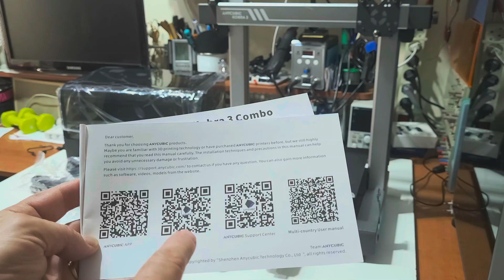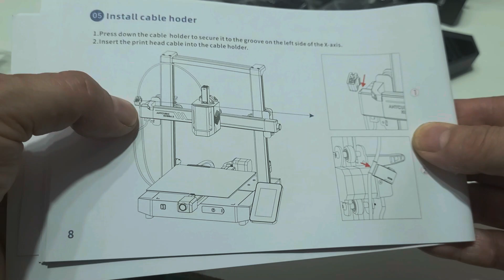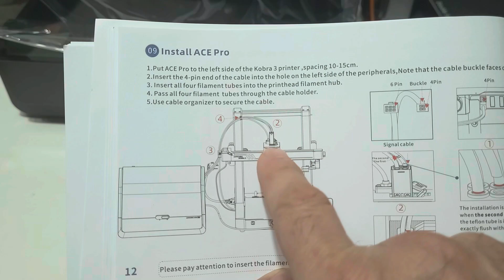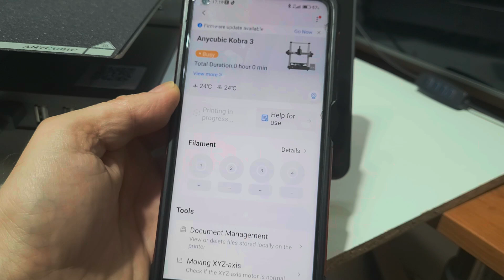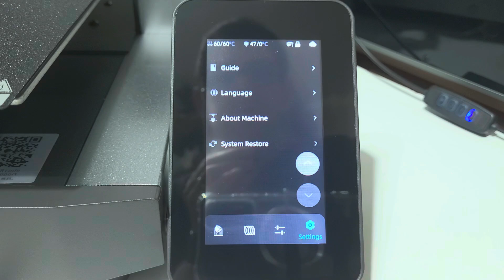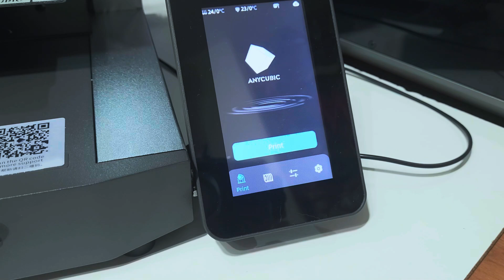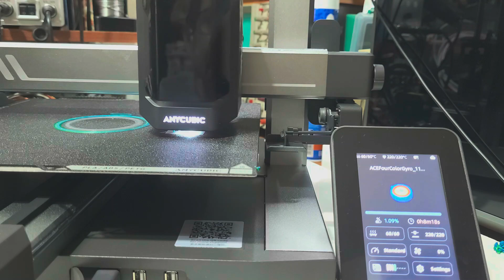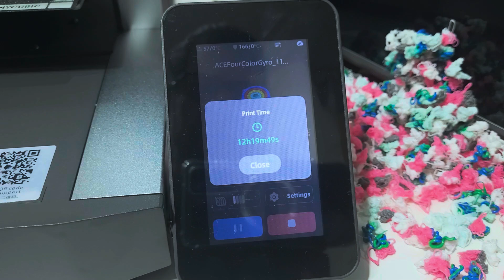Impresora 3D Anycubic Kobra3 Combo. Montaje y Puesta en Marcha Paso a Paso. Unboxing. 447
En este vídeo hago el montaje y puesta en marcha de mi primera impresora 3D en color.
Link de Compra:
Es una impresora muy asequible para tener en casa y aunque la impresión en color es un poco lenta, la impresión en un solo color es muy muy rápida.
El vídeo os permitirá poner la impresora en marcha sin ningún problema, aunque tengo que hacer más vídeos para enseñar el manejo desde el teléfono móvil y desde la computadora.